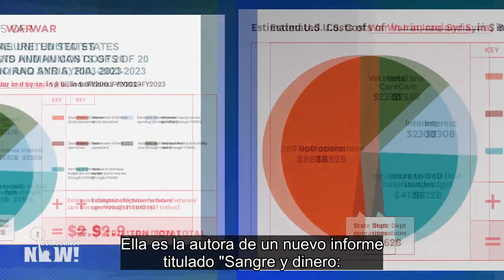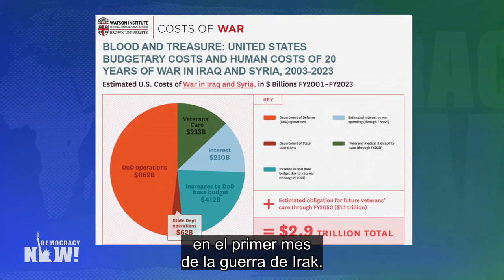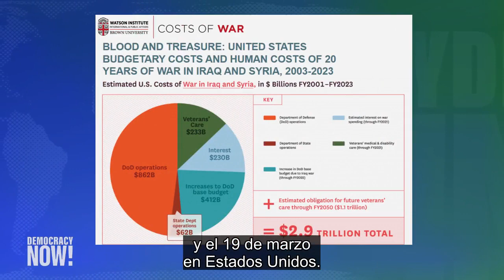Sangre y dinero: los costos humanos y económicos de EE.UU. en 20 años de guerra en Irak y Siria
En el marco del 20 aniversario de la invasión estadounidense a Irak, que se conmemoró el pasado de 20 de marzo, hablamos con la profesora de Relaciones Internacionales de la Universidad de Oxford, Neta Crawford, quien dice que la región todavía se está recuperando del impacto de la guerra. “La historia continúa. No ha terminado”, señala. Crawford es codirectora del proyecto de investigación Costs of War de la Universidad Brown, cuyo último informe estima el costo de las guerras llevadas a cabo por Estados Unidos desde el año 2002 en Irak y Siria en casi 2,9 billones de dólares. Desde el momento en que Estados Unidos invadió Irak en 2003, con el falso pretexto de evitar que Saddam Hussein estaba desarrolando armas de destrucción masiva, más de medio millón de personas han muerto en Irak y Siria. Además, millones de personas han sido desplazadas o han muerto por causas indirectas, como enfermedades. “No fue rápido, no fue fácil y, ciertamente, los costos fueron muy altos”, dice Crawford.